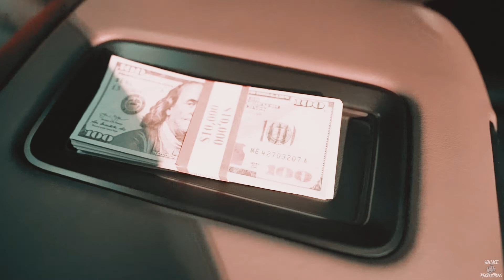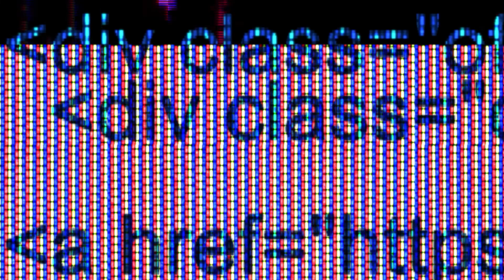Hott Chyna Ft. Shante - Fake Friends - (Official Music Video) (Shot by Wallace Productions)